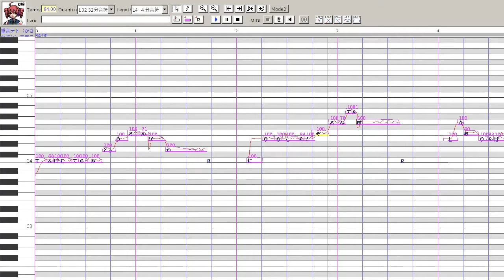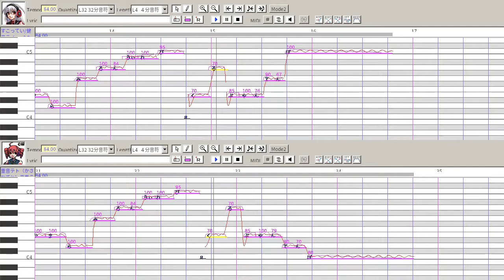【Kasane Teto・Sukone Tei】kulupu jan tenpo【UTAU Cover】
UTAU cover of jan Misali's kulupu jan tenpo using Kasane Teto and Sukone Tei.

This is the first thing I've ever made in UTAU so don't be too mean! lol ^_^"

I probably shoulda used a lower voice bank for jan Misali's vocals, but I really just wanted to try out using Teto so the duet section isn't as distinct as it should be but oh well.

■ BGM/Lyrics: jan Misali
■ UST/Tuning/Mixing: Pk11
■ Vocals: Kasane Teto and Sukone Tei

■ Niconico: sm38883916